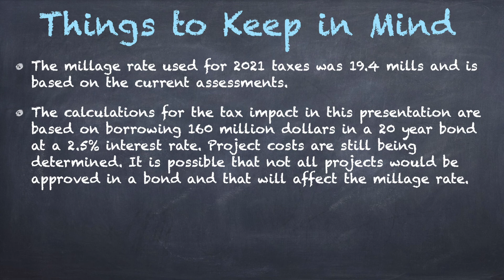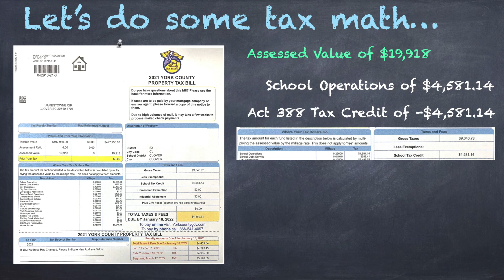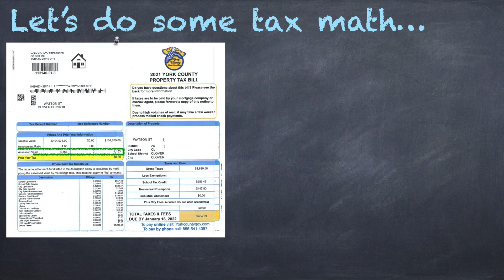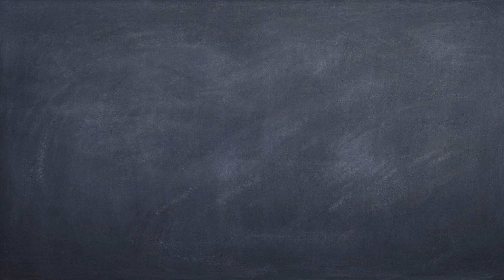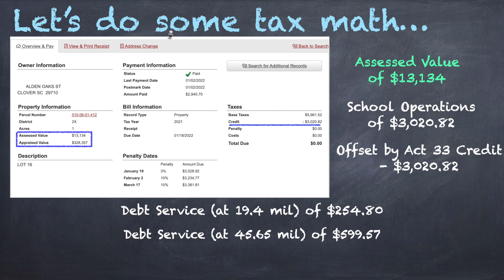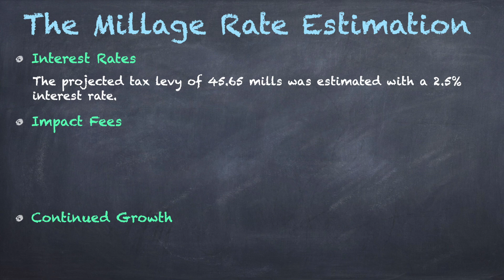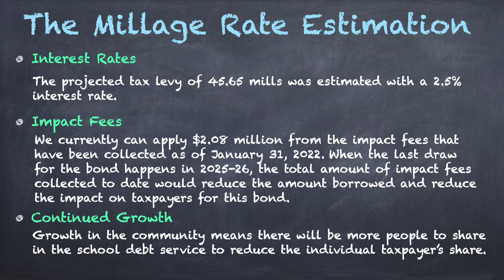CSD Capital Projects: Projected Tax Explanation